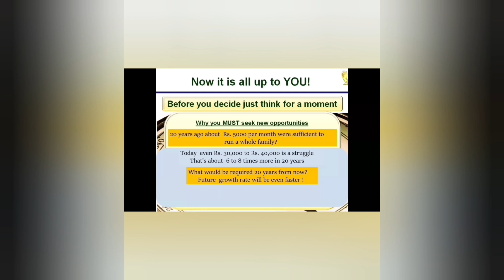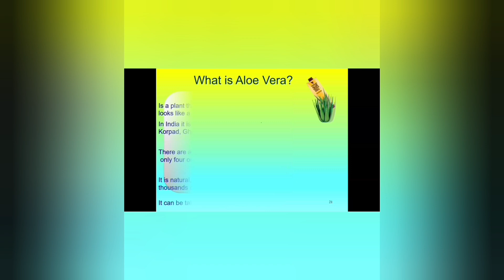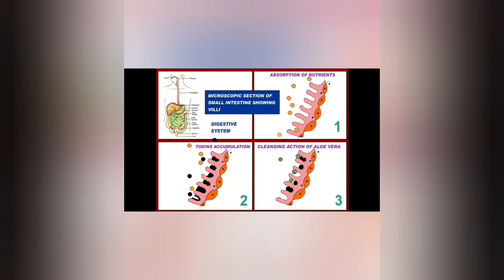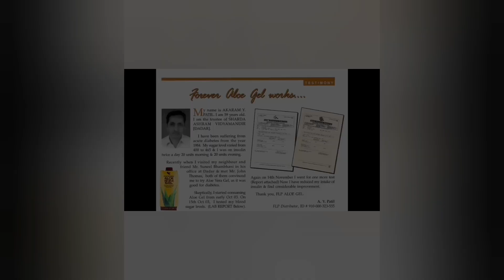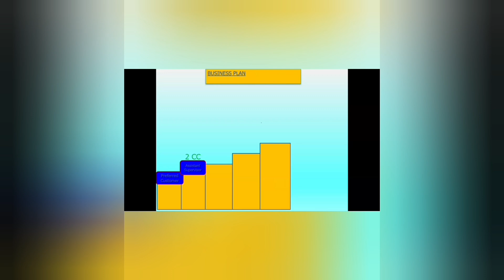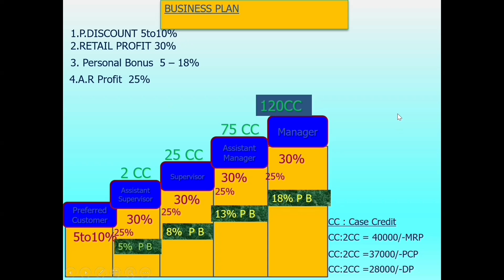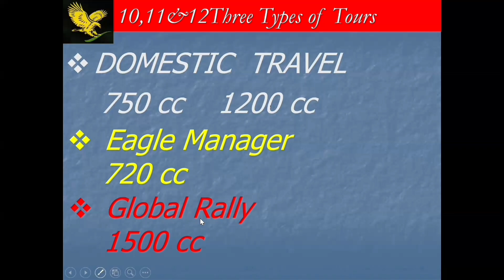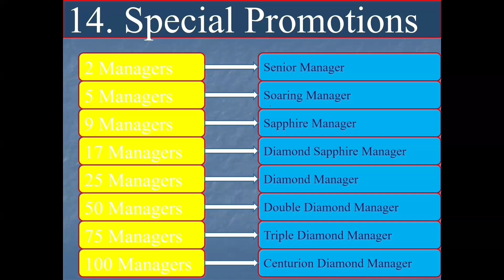[Video 278] FOREVER B.O.P.P TELUGU CHENNAKESAVAREDDY.K 9032900003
Forever living products business and plan & products presentation in Telugu chennakesavareddy kakarla 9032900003